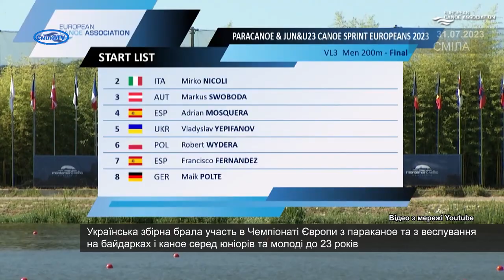Смілянський параканоїст Владислав Єпіфанов став Чемпіоном Європи